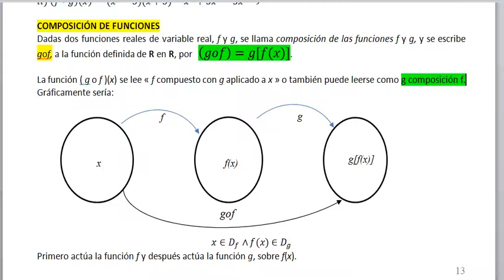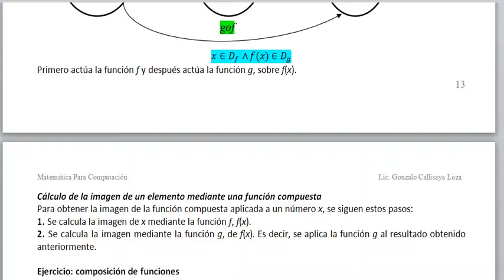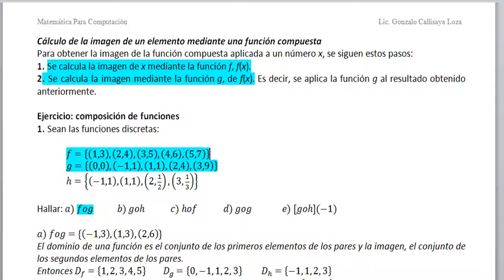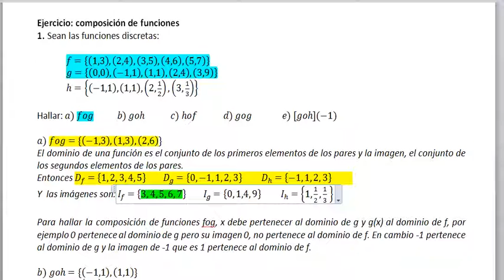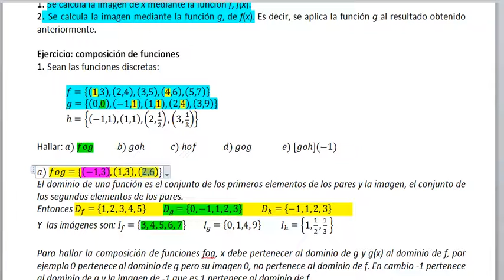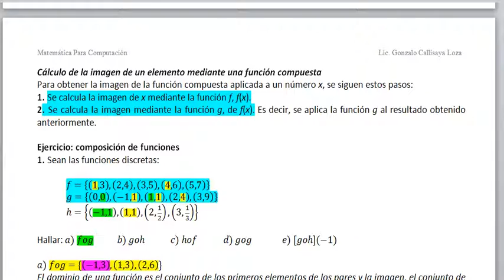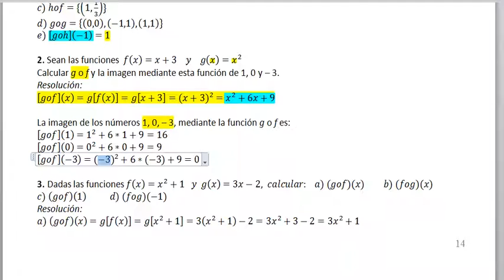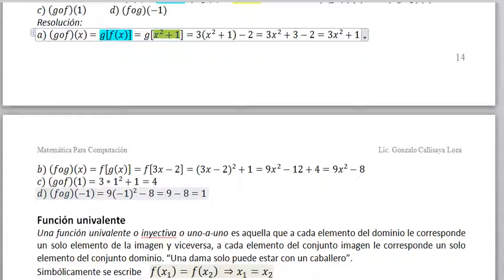6.4. Composición de funciones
6. Funciones, para institutos técnicos comerciales